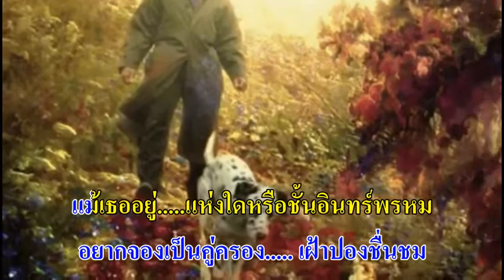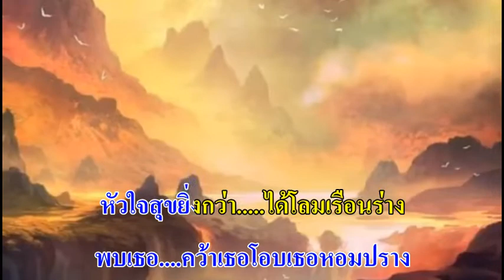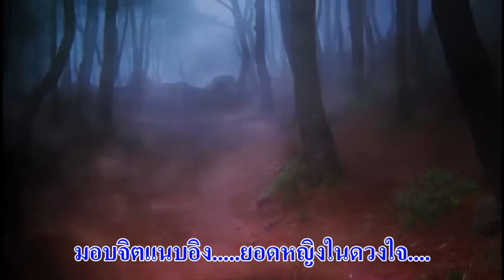0314 อยากให้ฝันค้าง - ยรรยงค์ เสลานนท์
ประพันธ์ทำนอง 6 ต.ค. 2522
ประพันธ์คำร้อง 20 ก.ย. 2526
ประสิทธิ์ พยอมยงค์ (ศิลปินแห่งชาติ) เรียบเรียงเสียงฯ
บันทึกเสียง 3 ก.พ. 2527